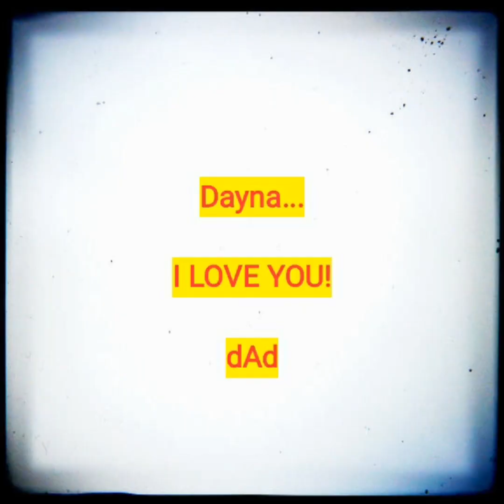DAYNA'S ELEVEN QUESTIONS FOR ME VIDEO 06.16.24